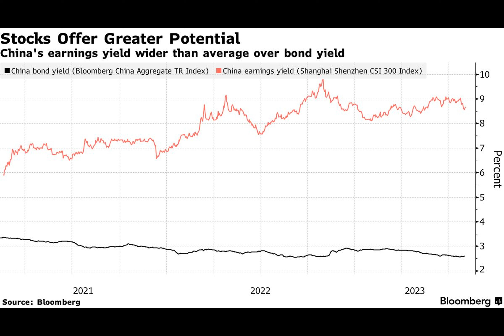Emerging-Market Stocks Are Having a Moment as Growth Bets Return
Investors in emerging markets are shifting to stocks from bonds as they prepare for the world after monetary tightening.